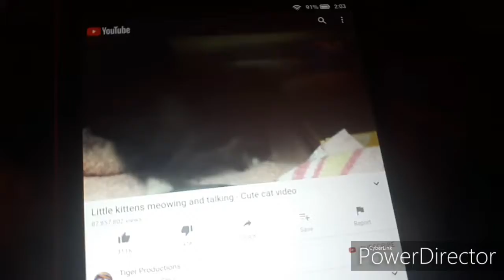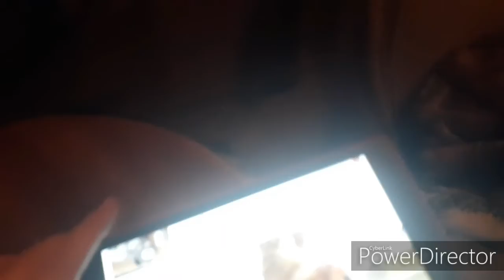My dog trying to find baby kitten sounds